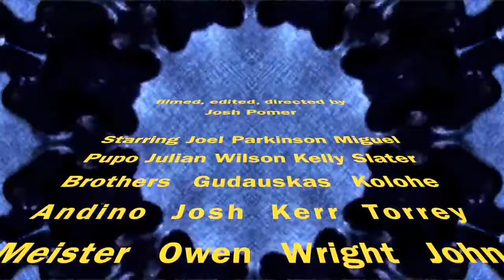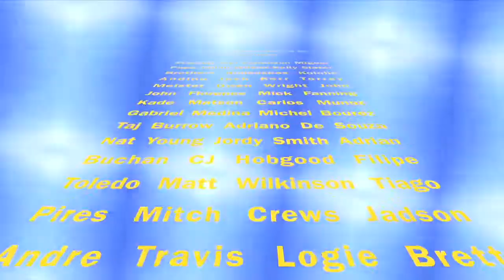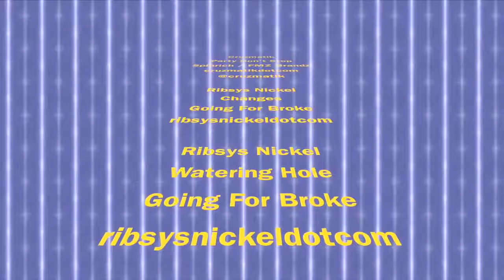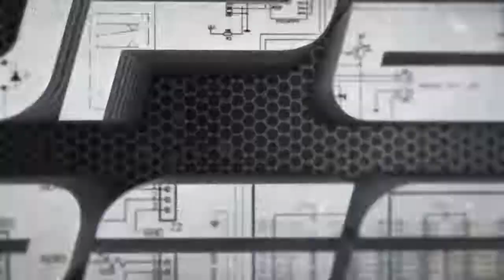KELLY SLATER FULL MOVIE SUPER SURFERS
KELLY SLATER STARRING IN SUPER SURFERS WITH JOHN JOHN FLORENCE, GABRIEL MEDINA, MICK FANNING, JOEL PARKINSON, NAT YOUNG, KELLY SLATER FULL MOVIE SUPER SURFERS